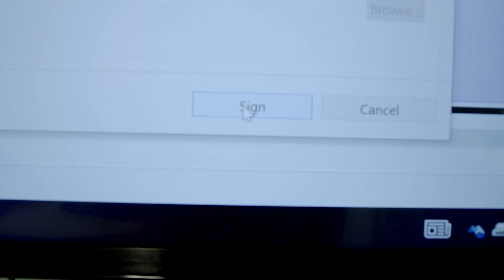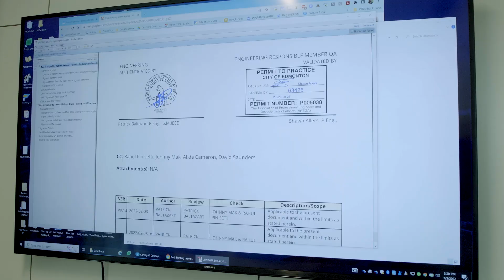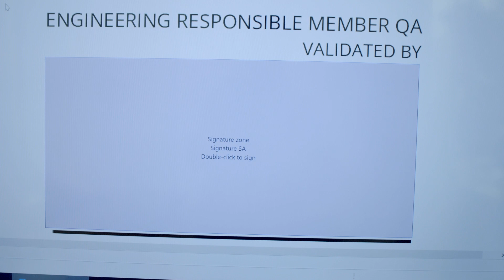Part 5 - Preparing for the Future - The Digital Transformation of Engineering and Geoscience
3D, BIM files and interoperability of professions can be fully realized in the digital ecosystem. APEGA's digital signature acts as a catalyst for learning the skills of the future.

The engineering and geoscience fields are rapidly changing with the advent of digital technology. In these videos, we explore how a digital trust network is making these industries more efficient, more secure and more productive than ever before. We also take a look at the role of professional digital signatures in this transformation.